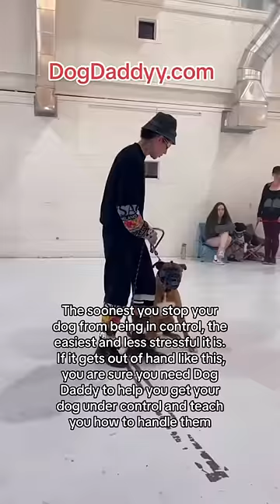Dominant Angry Boxer Thinks No One Can Stop Him… The Dog Daddy